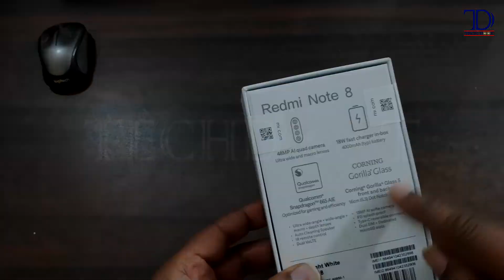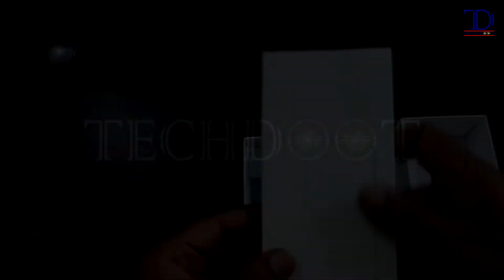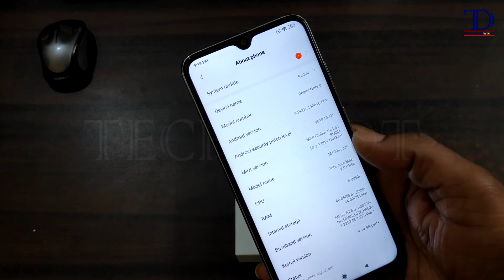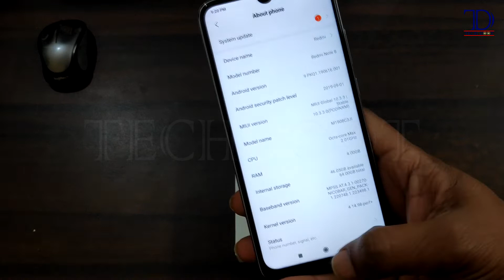Redmi Note 8 Unboxing and Overview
In this video we are going to unbox Redmi Note 8 smartphone.
See Product on Amazon

Features & Specifications

1). 48MP AI Quad camera with portrait, ultra-wide lens, macro lens, LED flash, AI support, beautify support | 13MP front camera with AI portrait mode
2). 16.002 centimeters (6.3-inch) IPS LCD multi-touch capacitive touchscreen with 2280 x 1080 pixels resolution, 403 ppi pixel density and 19.5:9 aspect ratio | 2.5D curved glass
3).  Memory, Storage & SIM: 4GB RAM | 64GB internal memory expandable up to 512GB | Dual SIM (nano+nano) dual-standby (4G+4G)
4).  Android Pie v9 operating system with 2.0GHz Qualcomm Snapdragon 665 octa core processor
5). 4000mAH lithium-polymer battery providing talk-time of 32 hours and standby time of 540 hours | 18W fast charger